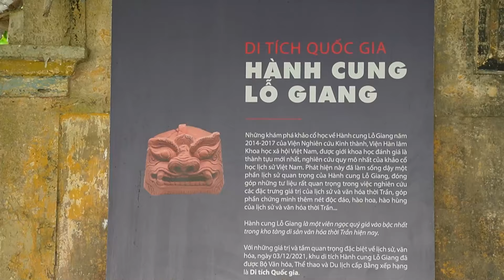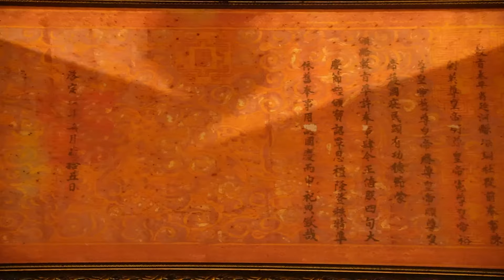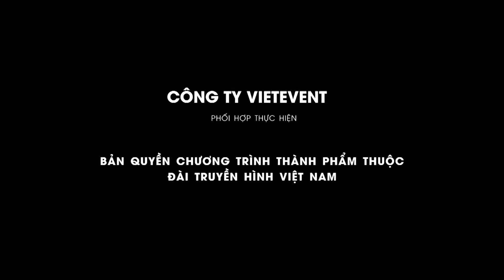Hành cung Lỗ Giang – tìm về cung điện rực rỡ nhà Trần 2